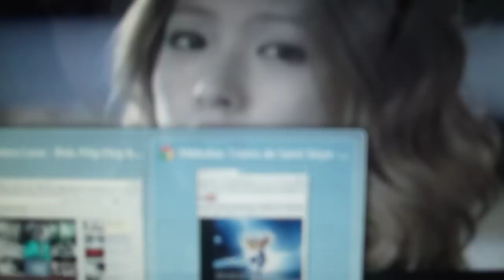♫ MY ETERNAL PASSION ♥ ♫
DEDICADO para a verdadeira